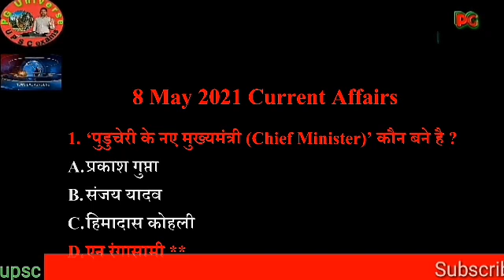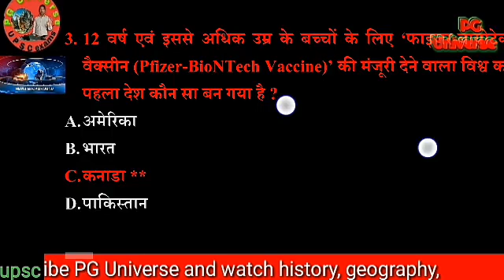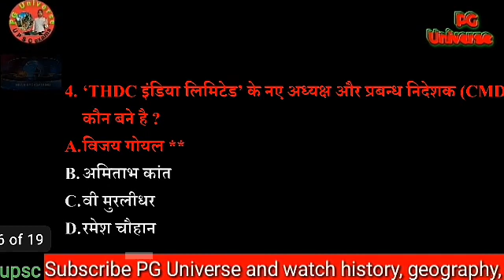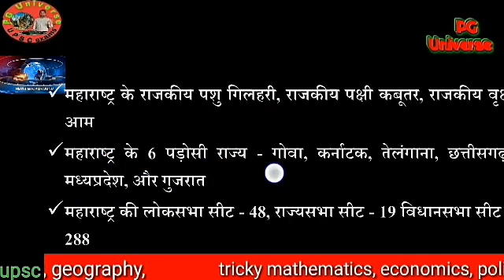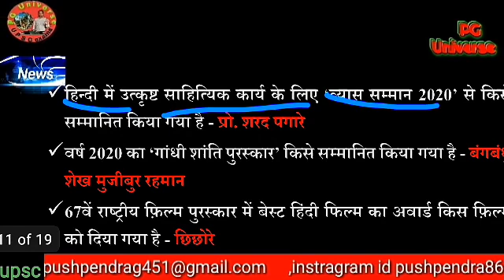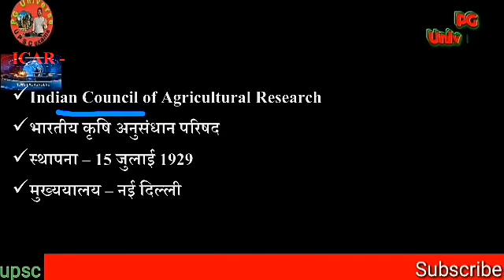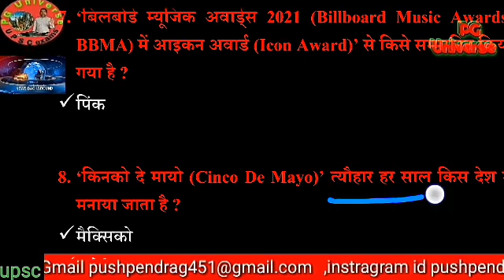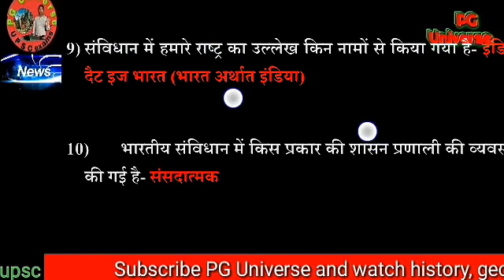8 may current affairs | daily current affairs | quize based current affair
about me

   everyday

about video

8 may current affairs | daily current affairs | quize based current affair |  may current affairs